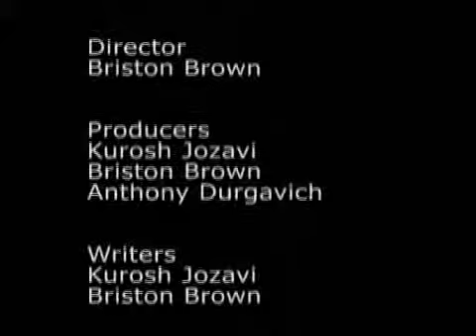Comic Book Corps Episode 14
Iron Man, Action Comics, and Turf. Enjoy!